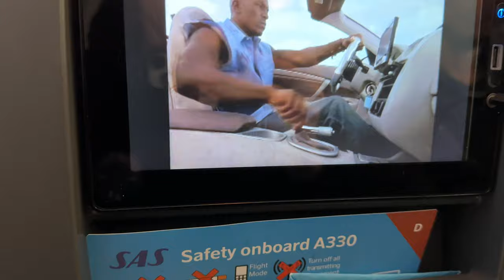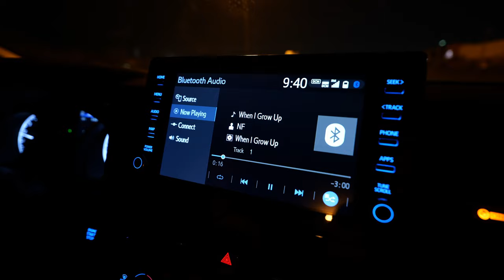Norwegian dude VS American Car Life!